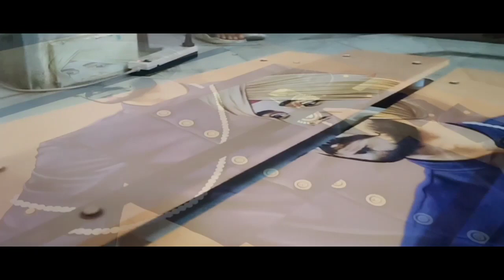3d Portrait || Painting on Wood Panel || Panel Painting Ideas || Art 2019 || Ravi Ravraj Artmark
Painting by : Ravi Ravraj Artmark

(No Copyright) Relaxing Background Music For Videos, Meditations, Yoga, Spa - by AShamaluevMusic